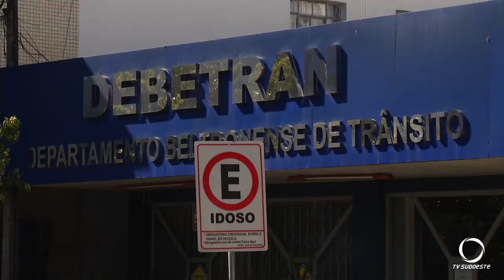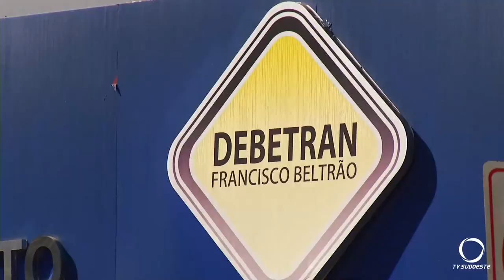Debetran reduz números de acidentes em Francisco Beltrão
De 2018 para 2019, o município reduziu em 15% o número de vítimas fatais decorrentes de acidente de Trânsito.